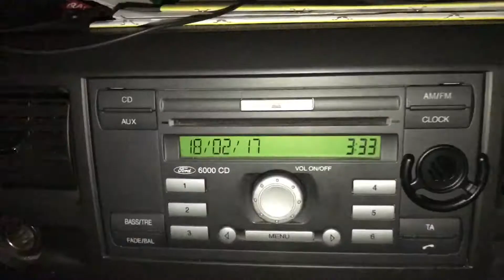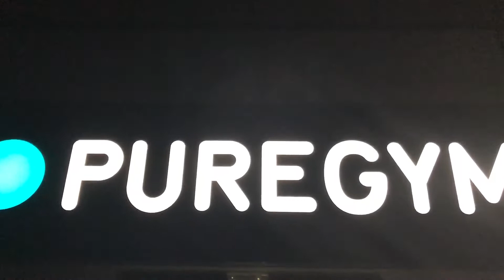MOUNTAIN CLIMBER PULL UP CHALLENGE plus SQUAT WITH BAD BACK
After Wednesdays mishap wasn't sure how training was going to go. Hope you enjoy the footage of me suffering plus the rock climber pull up challenge

Robin Hustin FEELINGS